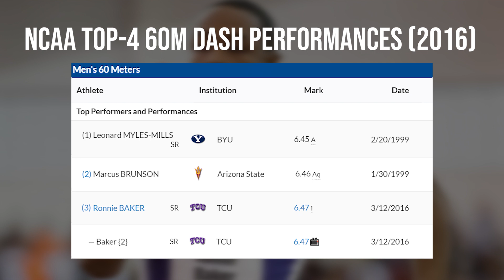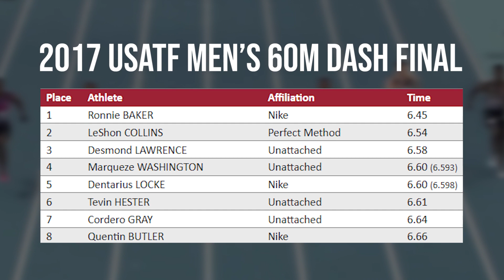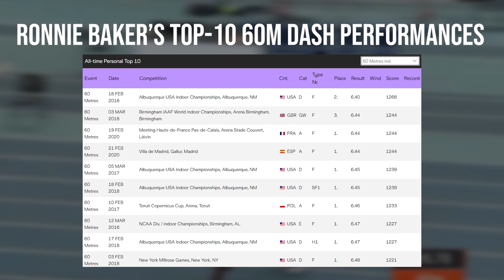Can Ronnie Baker win the Millrose Games 60m Dash? A Look Back at Baker's Amazing Indoor Career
Ronnie Baker has made a name for himself as one of the top 60m Dash sprinters in history. If previous years are any indication of what he is capable of, don't be surprised if he comes out on top in some of the upcoming big races during the 2023 indoor season.

00:00 Intro
00:36 NCAA & Start of Pro Career
01:17 2018 Indoor Season
02:15 2020 Indoors to Current
03:09 2023 Indoor Season